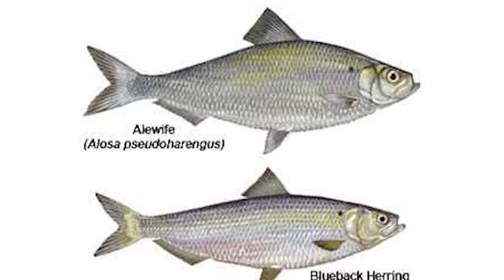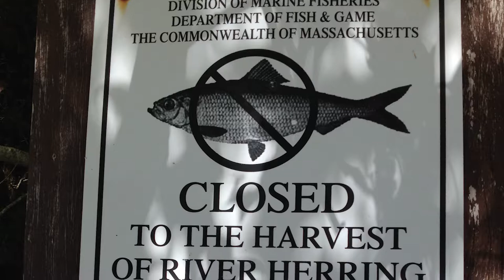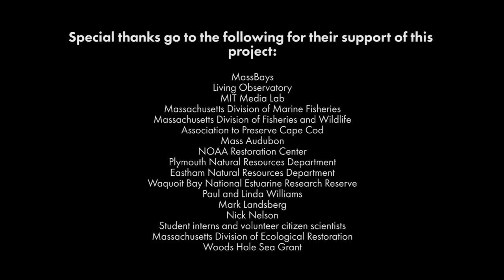River herring resource use in natural and restored Massachusetts estuaries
MIT Sea Grant has teamed up with the Massachusetts Bays National Estuary Program (MassBays) to characterize the benefits of MassBays priority embayments in support of local river herring populations. for more information about their program.